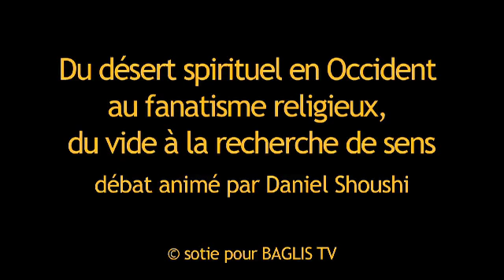Sur les ruines de la spiritualité contemporaine (Pierre Coret - Bertrand Vergely)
Cette seconde partie d'émission est consacrée aux questions des auditeurs de Salamandre tv.
En direct, ils interpellent, donc directement Bertrand Vergely (philosophe, théologien, orthodoxe), Pierre Coret (psychiatre, créateur de l'association Savoir Psy) et notre journaliste Daniel Shoushi (musulman, musicothérapeute).
Le titre de l'émission initiale est:
Du désert spirituel en Occident au fanatisme religieux, du vide à la recherche de sens
elle est disponible à l'adresse suivante: